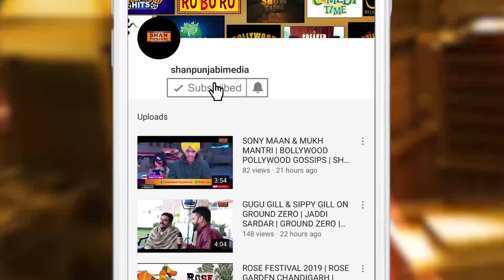Govinda & David Dhawan controversy | FULL REPORT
Govinda and David Dhawan ruled the box office in the '90s with over 15 back-to-back hits, but the relationship between the actor and the filmmaker has gone sour. In a recent TV interview, Govinda appeared to take a dig at Dhawan when asked about the reports of the actor not having a good relationship with the Judwaa director.